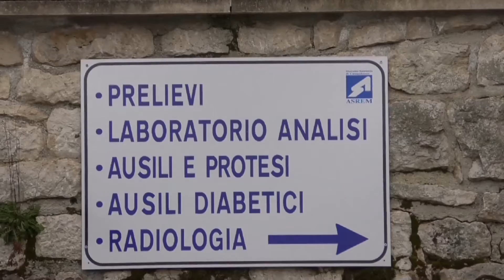IL PRESIDENTE DONATO TOMA SCELTO NEL RUOLO DI COMMISSARIO ALLA SANITÀ